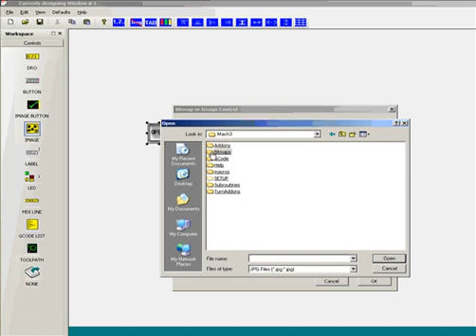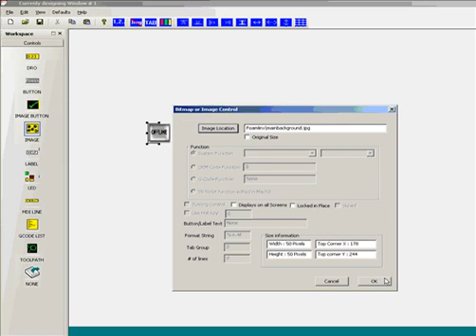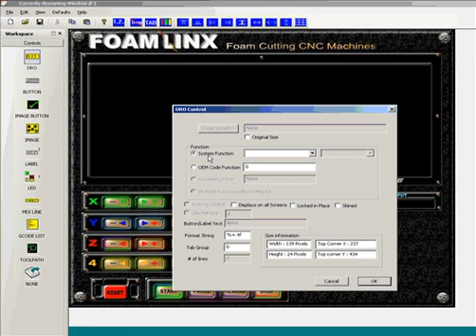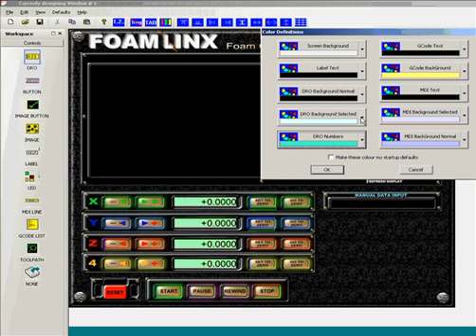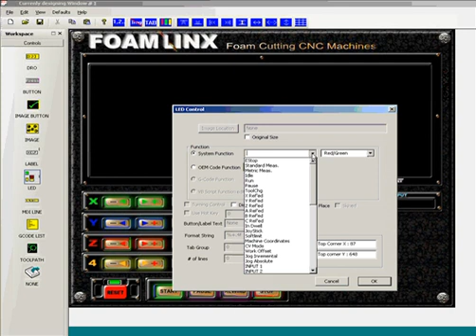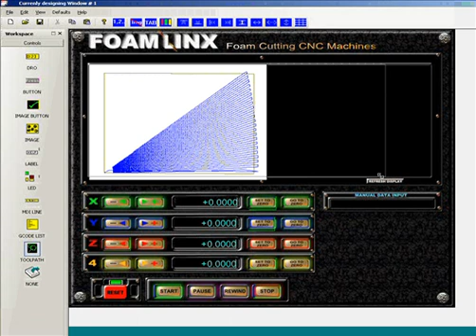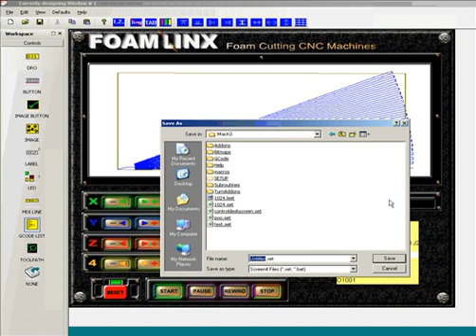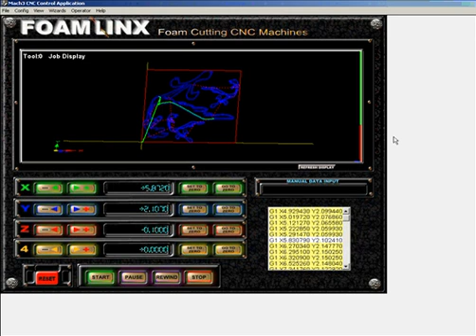Creating a Screen with Screen4